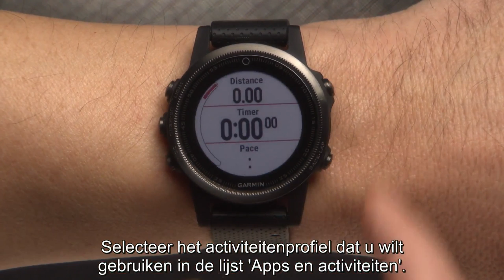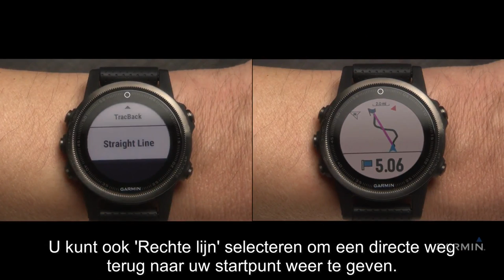Garmin fenix 5 en 5S Navigeren met uw horloge nederlands